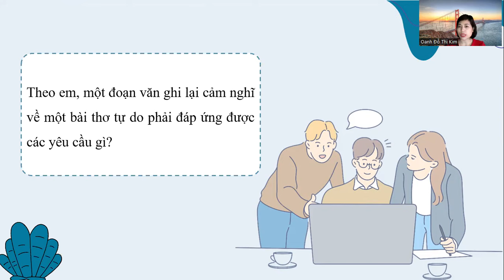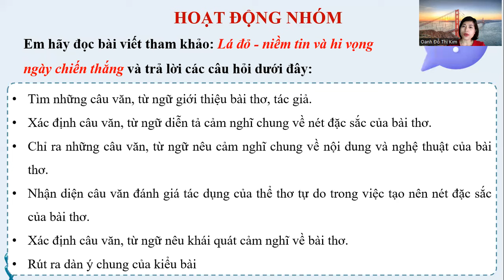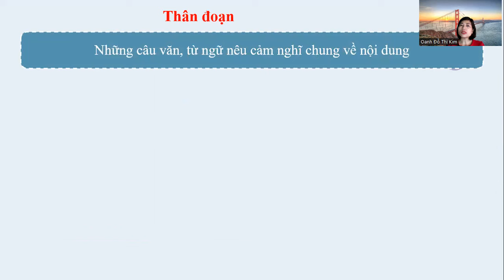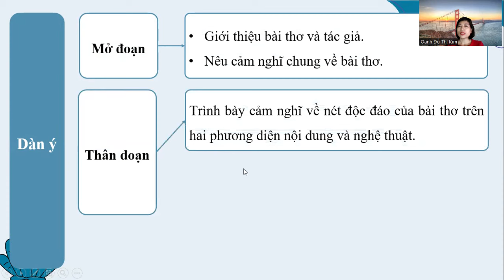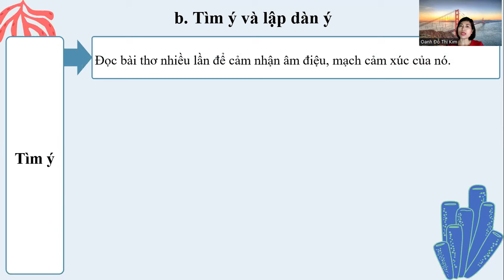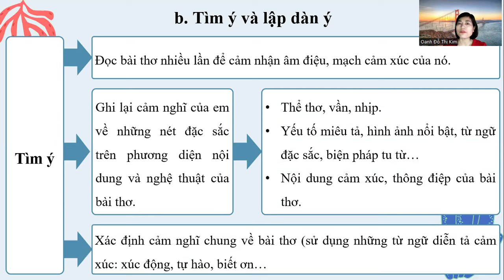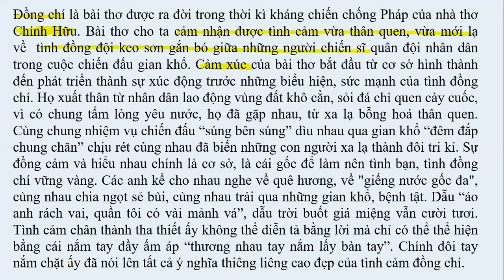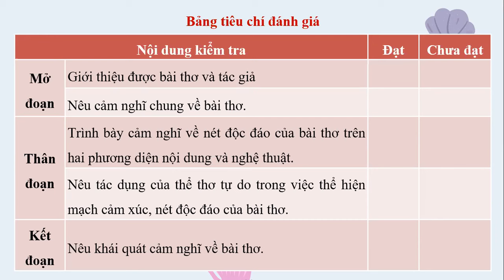Viết đoạn văn ghi lại cảm nghĩ về bài thơ tự do- Văn 8- kết nối tri thức- Dễ hiểu nhất (Cô kim Oanh)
Đồng chí là bài thơ được ra đời trong thời kì kháng chiến chống Pháp của nhà thơ Chính Hữu. Bài thơ cho ta cảm nhận được tình cảm vừa thân quen, vừa mới lạ về  tình đồng đội keo sơn gắn bó giữa những người chiến sĩ quân đội nhân dân trong cuộc chiến đấu gian khổ.